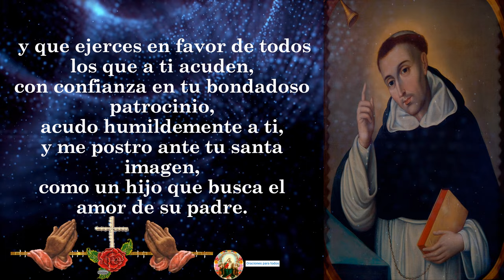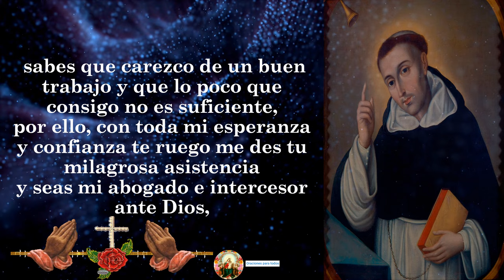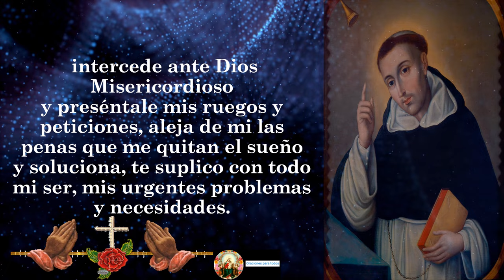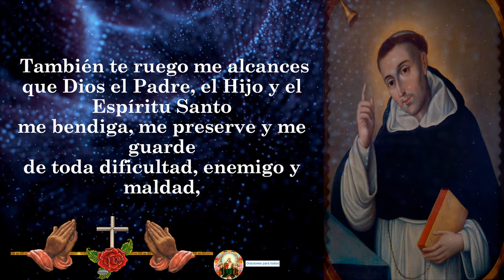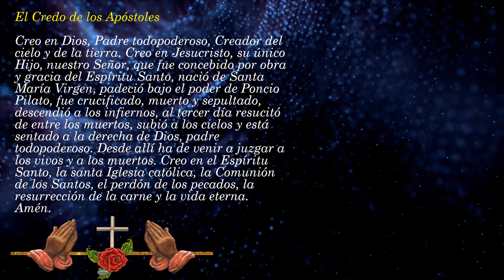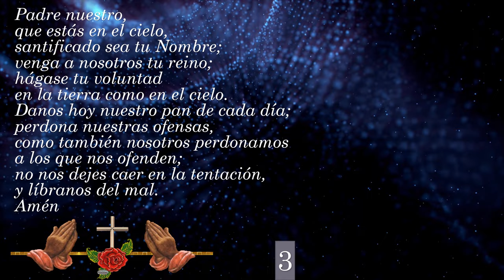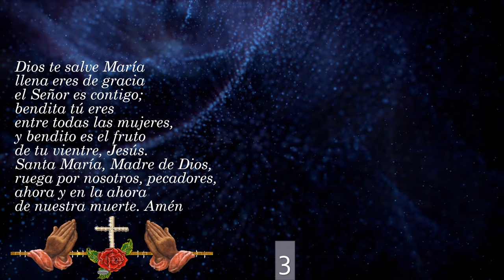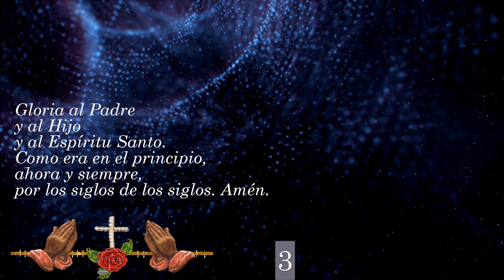Oración a San Vicente Ferrer 👉 para necesidades urgentes 🙏🙏🙏